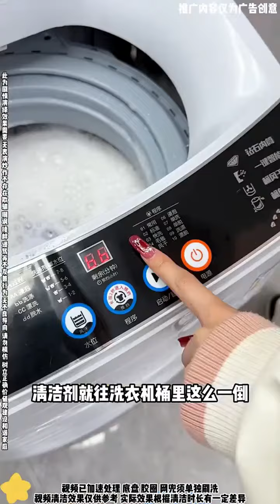老公前任来看孩子，误以为是保姆